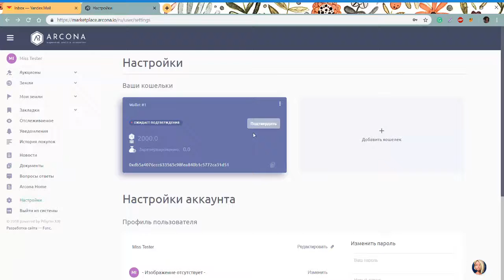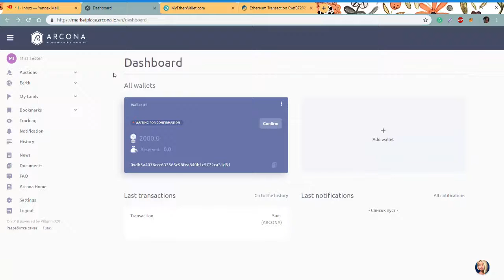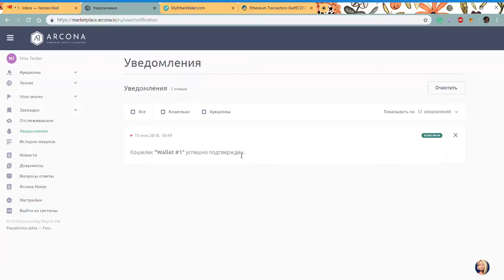Как подтвердить кошелёк после регистрации на Arcona Marketplace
Видео инструкция: как подтвердить ваш кошелек после регистрации на маркетплейсе.

После прохождения регистрации вы можете участвовать в аукционах и выкупать землю.